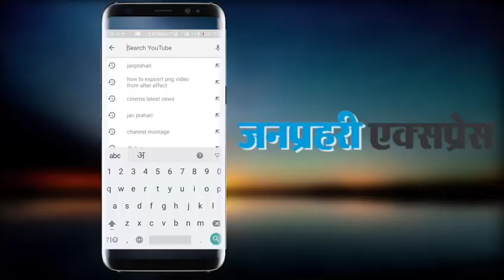ऋतिक रोशन ने शेयर किया विक्रम वेधा का फर्स्ट लुक, सैफ अली खान की यूं तारीफ करते नजर आए एक्टर...